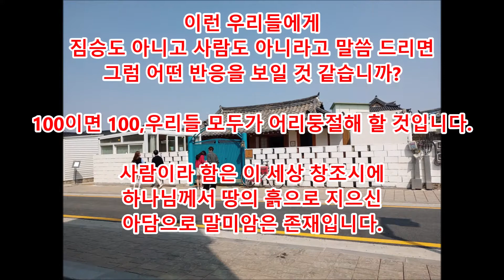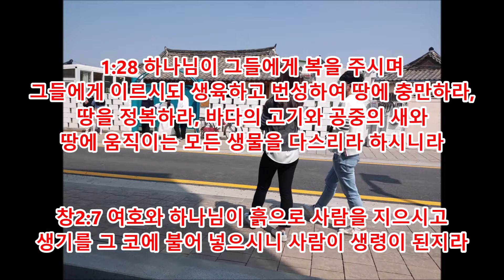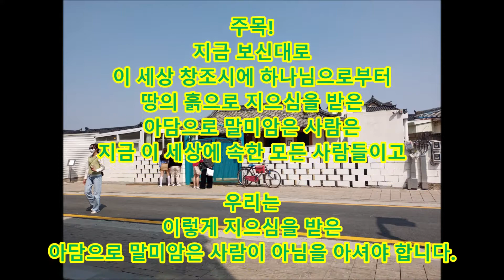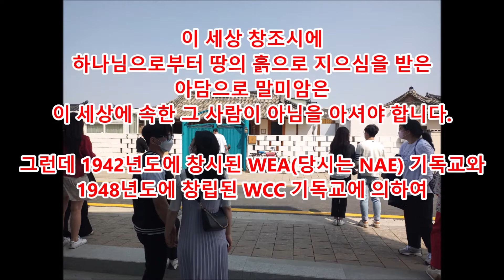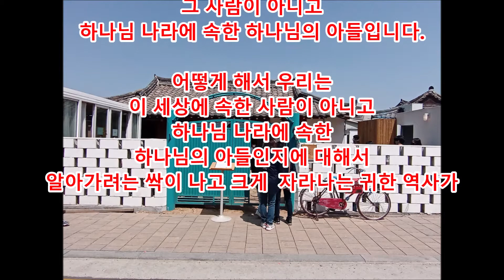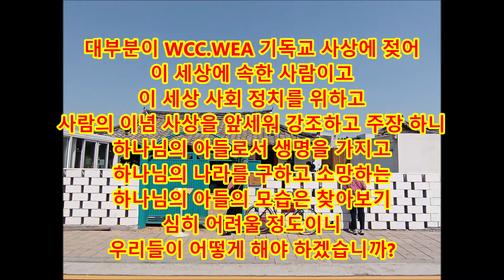우리 자신을 아시나요?